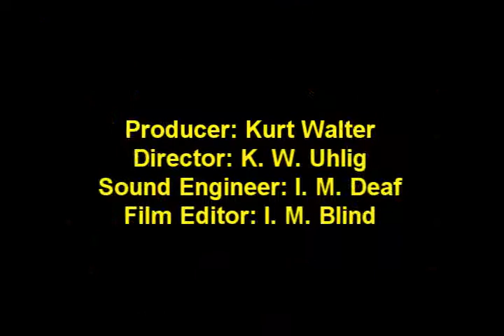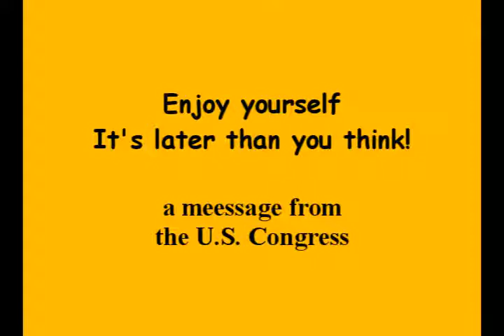The National Debt: Staring Wile E Coyote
A quick look at the National Debt as seen by Wile E Coyote ... Created by Kurt Walter Uhlig